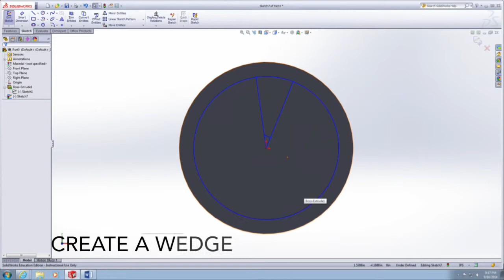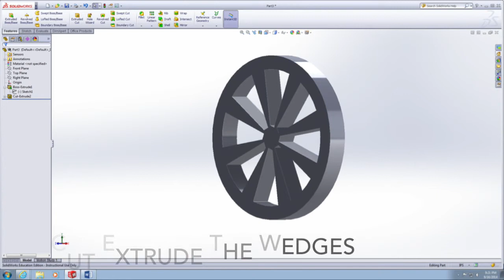Emily's Wheel Tutorial